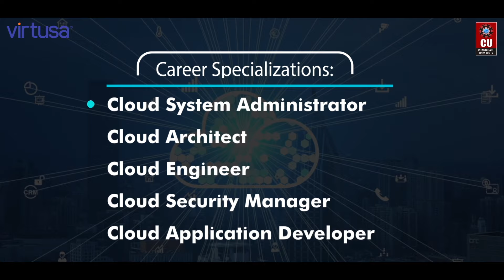Magnifying careers in the booming IT Industry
One of the hottest technologies in the present-day world, the field of Cloud Computing has a wide scope and high demand for qualified professionals. It is estimated that the Indian cloud computing market would create over 1 Million job roles by the year 2022, offering high salary packages to expert and qualified professionals. Amplifying student exposure, Chandigarh University with international tech-giant Virtusa helps you stay ahead of time and apart from the crowd.

Persistently striving to prepare industry-ready professionals, Chandigarh University has been investing positively in Information Technology with an annual IT budget of ₹11 Crore. Chandigarh University has leveraged the emerging technologies and has set up industrial centers, advanced centers, software labs on campus in collaborations with industry giants such as Microsoft, IBM, Amazon, etc.

Magnify your professional career in the booming IT industry. Pursue M.E. Cloud Computing with Virtusa at NAAC A+ Chandigarh University. Apply via CUCET & avail of Huge Scholarship benefits.